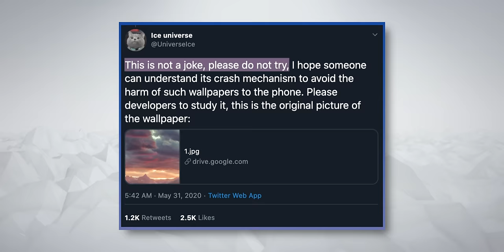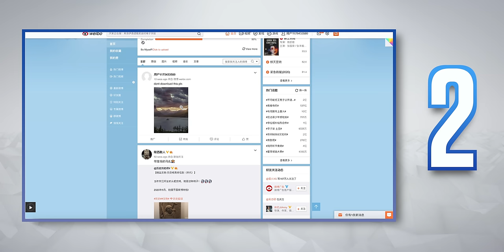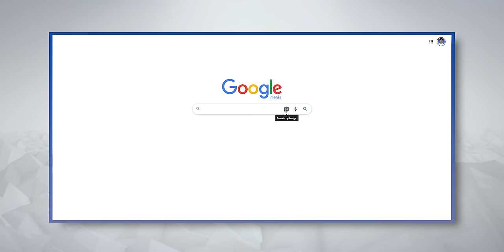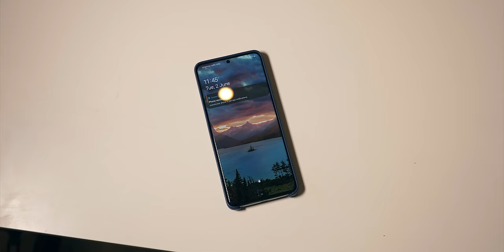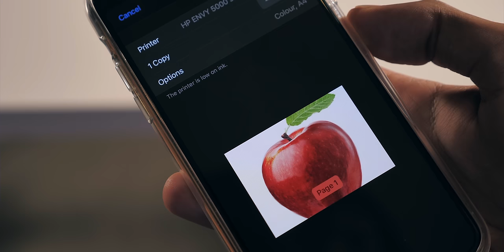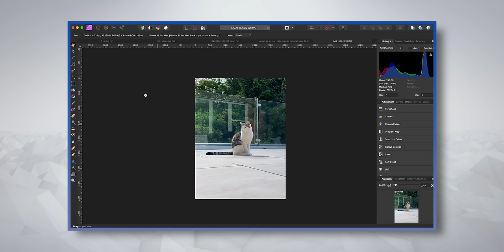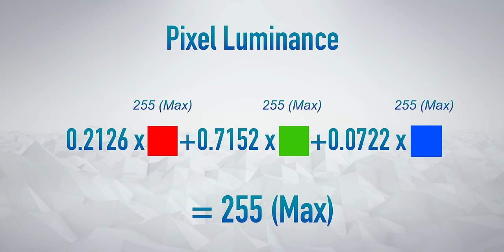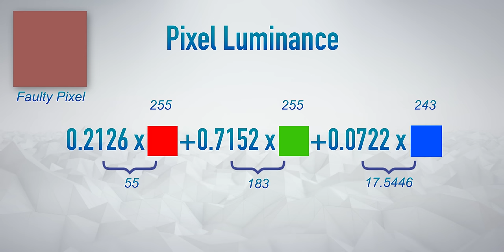How THIS wallpaper kills your phone.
The cursed wallpaper that crashes Android phones, finally explained. This video gets pretty complex, so get comfortable!